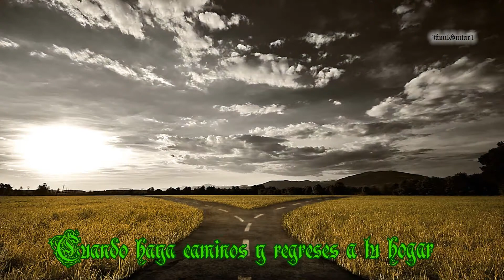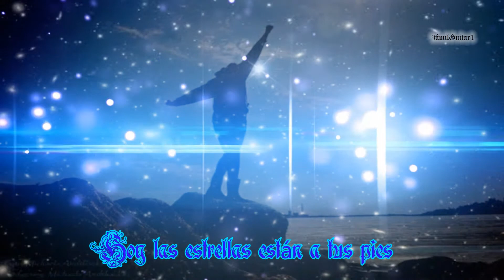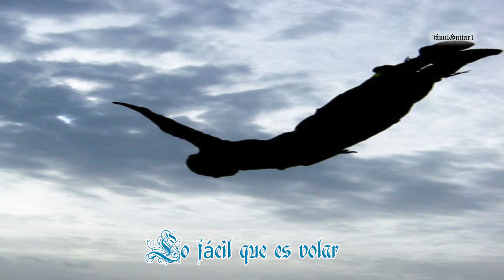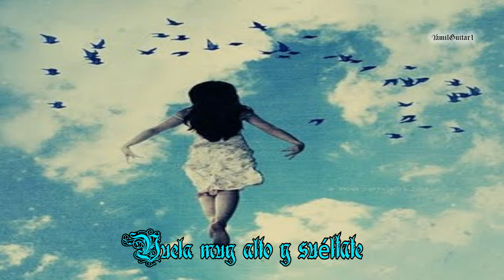Mägo de Oz- Vuela Alto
Sugerencias de Canciones y/o videos para hacer pueden mandarlas aquí en mi página de Facebook: